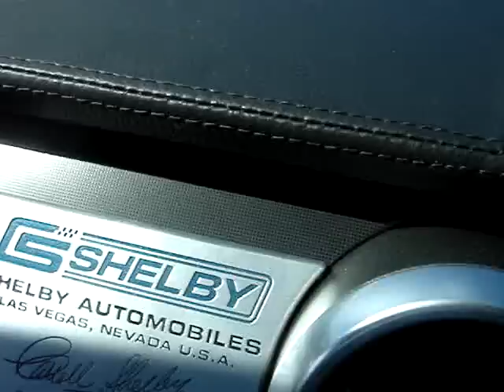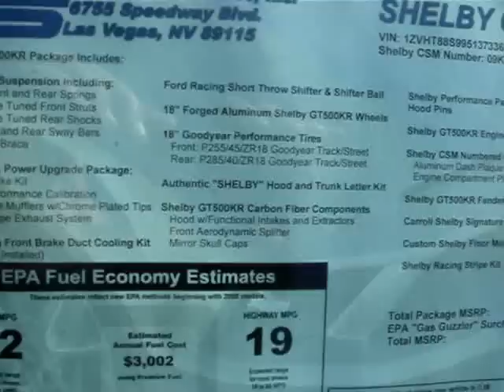HERE'S YOUR SHELBY MUSTANG GT500 KR!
LEGENDARY  CARROLL SHELBY DID IT AGAIN.  CUSTOMIZING FORD MUSTANGS SINCE THE SIXTIES, SHELBY'S LATEST EDITION IS OUTSTANDING.  HERE ARE THE STATS ON THE ENGINE:  540 HP, 510 LB. FT. OF TORQUE, SUPERCHARGED AND INTERCOOLED 5.4 LITRE DOHC V8 THAT WILL REDLINE AT 6,250 RPM'S.  IN ADDITION TO ALL THAT POWER IS AN OPEN-ELEMENT INTAKE AND CONICAL AIR FILTER INSTEAD OF THE STANDARD FACTORY FLAT-PANELED SYSTEM.  THE INTAKE WILL GET THE COOLEST AIR POSSIBLE REDUCING CHARGE TEMPS AND INCREASING HORSEPOWER.  SEALED OFF COMPONENTS FORCES AIR THROUGH THE FRONT OF THE CAR INSTEAD OF UNDERNEATH.  SO HOW FAST WILL THIS POWERPLANT PROPEL THE 2,300 LB. CAR?  WOULD YOU BELIEVE 0 - 60 MPH IN 4.1 SECONDS?!   NOW THE 6 SPEED MANUAL TRANSMISSION IS MATED TO A TURN DISC CLUTCH WHICH IS COMPOSED OF COPPER AND FIBERGLASS MIXTURE TO 250MM DISCS, BEING 35MM LARGER THAN PREVIOUS GT 500'S.  THE SUSPENSION IS A NEW SVT TUNING THAT RESTS ON 19 INCH GOODYEAR F1 SUPERCAR TIRES MOUNTED ON FORGED ALUMINUM WHEELS.  THE INTERIOR IS BASICALLY A STANDARD  MUSTANG BUT YOU WILL NOTICE EMBOSSED SHELBY AND 500GT KR INSIGNIA ON THE HEAD RESTS AND THE COBRA LOGO ON THE SEAT BACKS IN THIS VIDEO.  ALSO TRY TO FOCUS ON THE PLAQUE LOCATED MIDWAY ON THE DASH PERSONALLY SIGNED BY CARROLL SHELBY.  YOU MAY NOT BE ABLE TO SEE THE OTHER SMALL ALUMINIMUM TAG ON THE ENGINE BLOCK THAT SHOWS THE INDIVIDUAL WHO ACTUALLY CONVERTED THIS MUSTANG.  THIS SHELBY MUSTANG WITH ITS MUSCULAR STANCE AND RACING STRIPES IS A SIGHT TO SEE AND KUDOS TO SHELBY FOR ANOTHER OUTSTANDING EDITION.  THIS 500GT KR IS INDEED GOING TO BE A RARE AND DESIREABLE CAR NOW AND IN THE FUTURE.  SEE MY OTHER VIDEOS OF RARE AND SPECIAL INTEREST VEHICLES.